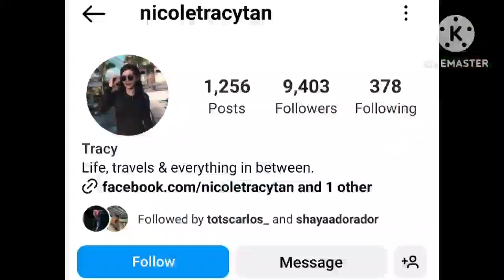BRYAN BAGUNAS IKINASAL NA! SINO KAYA NA VOLLEYBALL PLAYER SUSUNOD NA IKAKASAL?